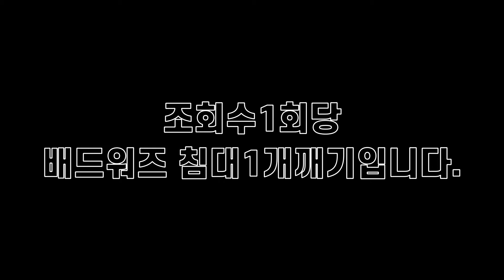조회수1회당 배드워즈 침대 1개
많으면 저야...좋..?